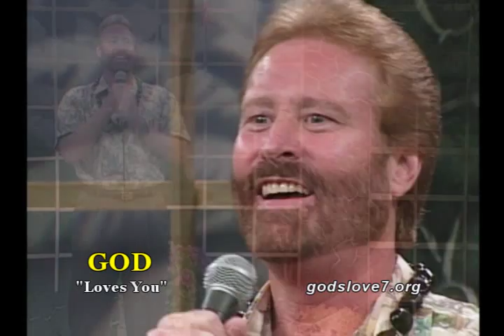Daystar Shine Down on Me - Lawrence Allan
Lawrence Allan singing a beautiful song
called Daystar Shine Down on Me, in Honolulu, Hawaii